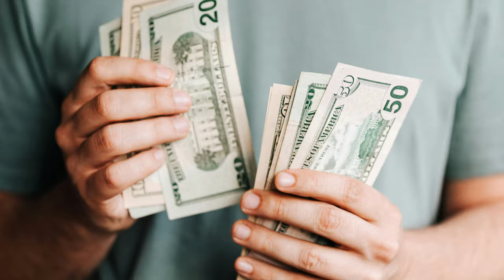SN 3EP(10) : Step Dad At 21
We did not expect that story to have so many twists and turns but it did! Talking about friendships, why does Mr Fahrenheit have a list for everything and would you trust your significant other around your friends without your presence?